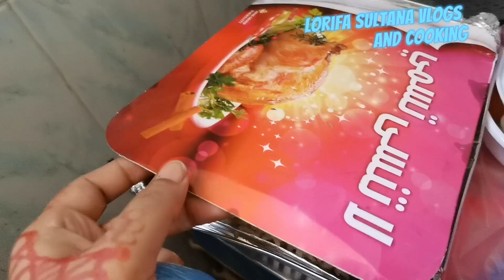সৌদিতে আজকে আমার শেষ শুক্রবার😭তাই মনটা খুব খারাপ।।কেমন করে কাটালাম শেষ শুক্রবারটা?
আসসালামুয়ালাইকুম সবাইকে,, কেমন আছো সবাই?  আশা করি সবাই ভালো আছো।আমরা বেশি ভালো নেই,মনটাখুব খারাপ।আজকে সৌদিতে আমার শেষ শুক্রবার।কেমন করে কাটালাম শুক্রবার সারাটাদিন তা আপনাদের কাছে শেয়ার করলাম আশা করি আপনাদের ভালো লাগবে ভালো লাগলে লাইক কমেন্ট শেয়ার সাবস্ক্রাইব করতে ভুলবেন না 🙏👍🙏👍
আমাদের জন্য দোয়া করবেন।।